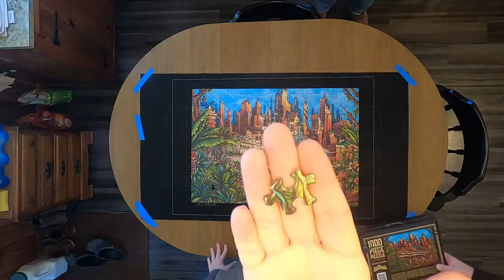World's Toughest 1000 piece puzzle done in under 5 minutes!!! World on Fire by Stick Figure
This 1000 piece puzzle gave 3 puzzle experts a run for their money!!! It took longer than all of the other 1000 piece puzzles we have ever done- it took us over 8 hours and spanned two days of plugging away. and is the album cover for Stick Figure's latest album World on Fire (2019). All of the music you hear is created by one person (Scott Woodruff AKA Stick Figure)- he does the vocals, guitar, bass, drums, keyboards, lyrics, composing, and post production- ALL BY HIMSELF! He tours with a band he hired of equally talented musicians but all of the studio tracks are done solo (and some post production magic added from band mate Johnny Cosmic)...it's quite amazing! And one more reason to love Scott. he is also from Massachusetts!

Music Featured:
1. World on Fire by Stick Figure (featuring Kyle from Slightly Stoopid)
2. Shine by Stick Figure